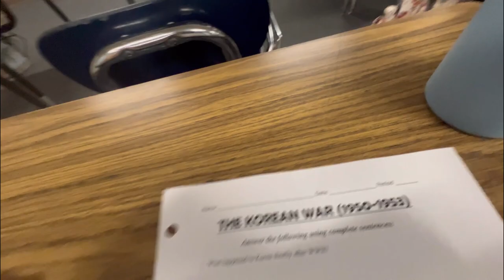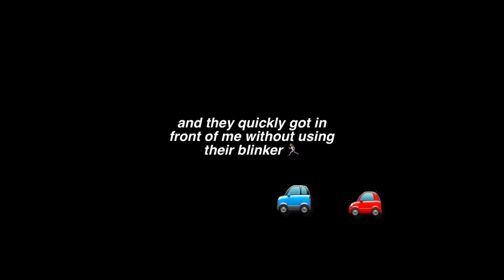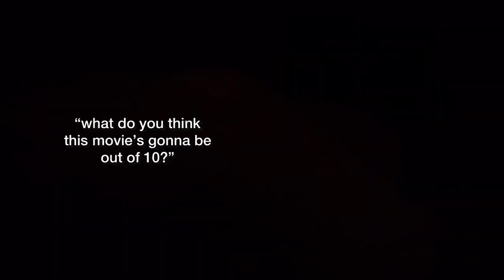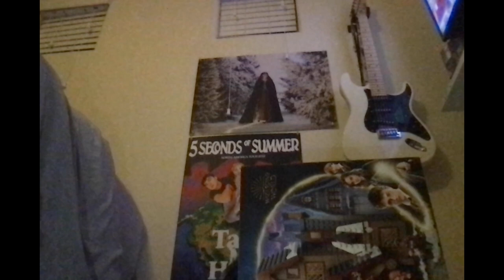Day In My Life Vlog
The storage struggle continues… but I hope you guys enjoyed the video!